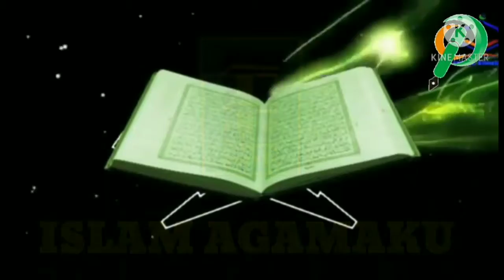QS.Ali Imran 110 dan Ash-Shaff ayat 4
Tilawah Quran pada acara Pembukaan Muktamar IX PPP di Hotel Claro Makassar
18 Desember 2020